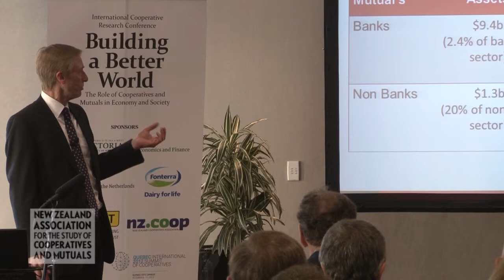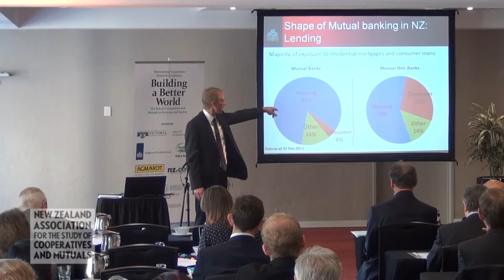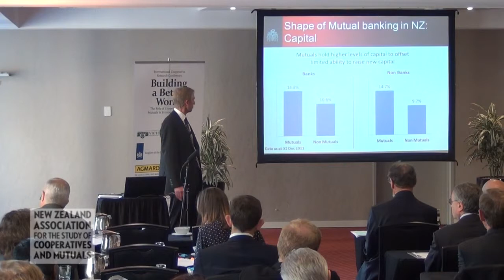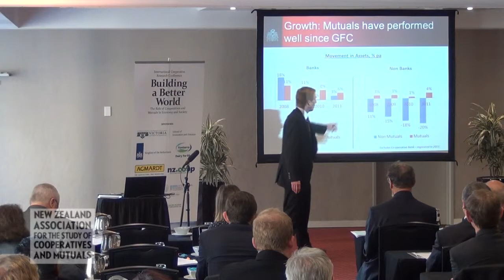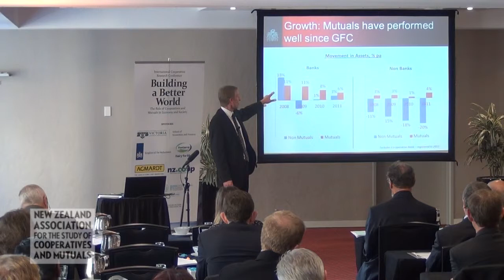Grant Spencer: Cooperative Banking in the context of the Global Financial Crisis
Grant Spencer, the Deputy Governor of the Reserve Bank of New Zealand gave this presentation on cooperative and mutual banking in the context of the global financial crisis at the inaugural NZASCM Cooperative Conference held in Wellington on 22 June 2012.